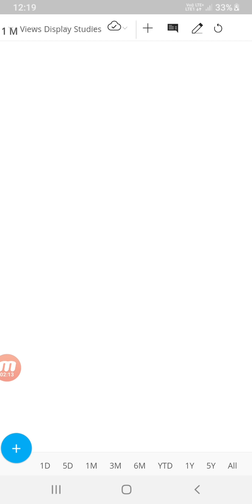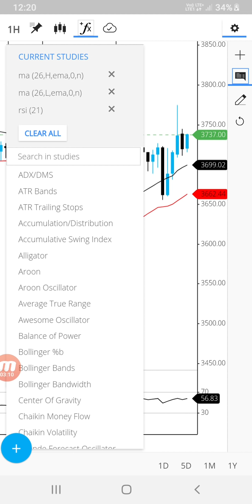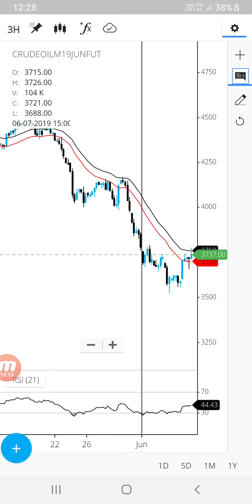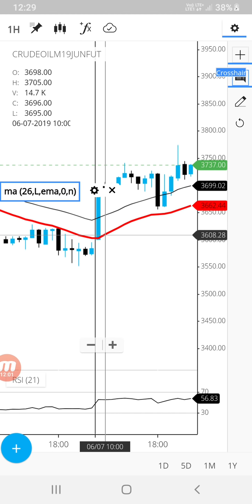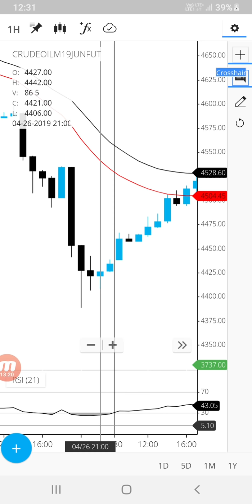Best Trading Strategy For Part Time Traders | Watch Full Video | Like kare | Check Description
Call us here for golden Theory

mcx live
mcx crude oil trading strategies
mcx trading
mcx advice
mcx tips